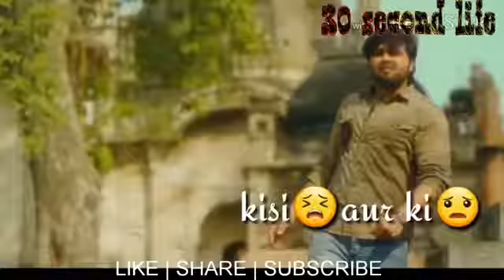Tu najar me hai💌 sad love 💞💞 status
Govardhan awasya